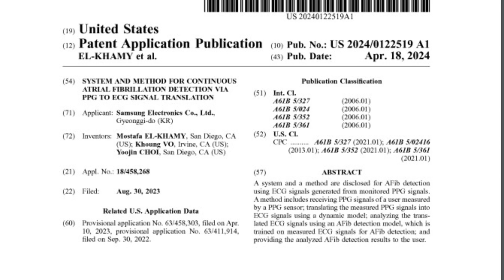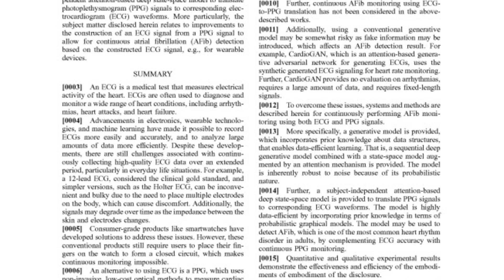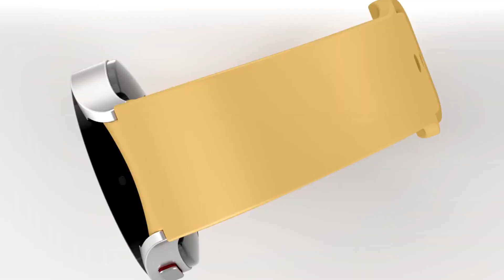Samsung Galaxy Watch 7 Pro - OMG, FINALLY! 🔥🔥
Samsung's upcoming Galaxy Watch 7 series is anticipated to feature AI enhancements, hinted at through a recent patent application. The application suggests the integration of Generative AI for continuous atrial fibrillation (AFib) detection via PPG and ECG signal translation. This innovation could eliminate the need for users to manually initiate ECG readings, offering seamless AFib monitoring. Samsung is expected to unveil the Galaxy Watch 7 series in July, possibly introducing a new Ultra Watch model and rectangular design variants.